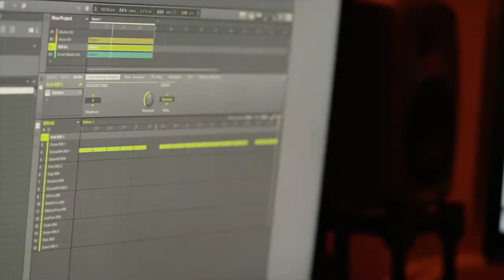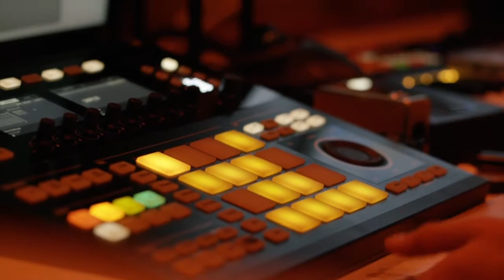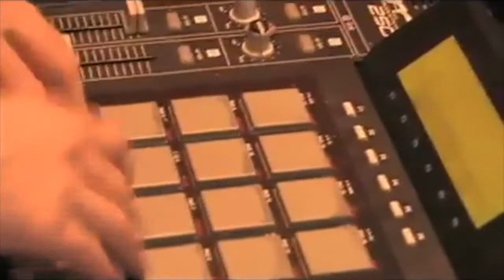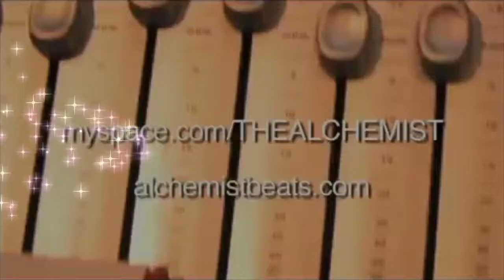white hip hop producers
The best white hip hop producers in the game.